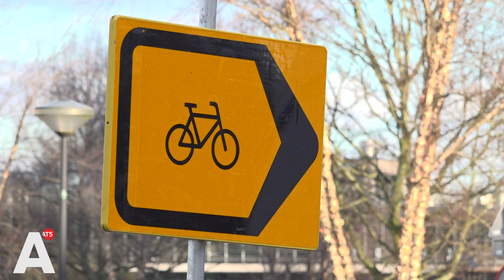Grote chaos op Spaklerweg door werkzaamheden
Wie vaak van Oost naar Zuidoost of andersom fietst kan er figuurlijk niet omheen, maar moet dat letterlijk telkens wel: de werkzaamheden op de Spaklerweg. De situatie is er volgens fietsers onoverzichtelijk. De gemeente erkent dat en denkt na over maatregelen.

Er wordt al ongeveer een jaar aan de Spaklerweg gewerkt. Sinds een paar weken geleden kunnen fietsers een groot deel van de weg helemaal niet meer gebruiken. Ze moeten omrijden via Park Somerlust en komen uiteindelijk weer uit op de Spaklerweg. Daar moeten ze, en dat is wel al vele maanden zo, de weg oversteken.

"De straten gaan weer open, dan gaan ze weer dicht, dan weer open", vertelt een bewoner van de Bijlmer die de weg kent als zowel scooterrijder, fietser en voetganger. "Allemaal een zooitje hekken. Het zal wel nodig zijn, maar ik vind het niks."

Op de brug worden fietsers deels de stoep op geleid. Een paar weken terug zaten er nog geen strepen of pijlen op de weg. Inmiddels zijn die er wel, maar nog steeds snapt niet iedereen aan welke kant hij moet fietsen of zelfs lopen.

"Ik ben niet overgestoken en moet waarschijnlijk naar de andere kant van de richel", erkent een voetganger die inderdaad per ongeluk tussen de fietsers liep. Toch went het volgens een fietser snel. "Haha, je moet goed oppassen inderdaad. Maar ik snap het wel. Maar dat komt ook omdat ik het al een paar keer gedaan heb."

Dat de situatie op en rond de weg vaak verandert bleek deze week, toen er bij de rotonde een blok beton op het fietspad erbij kwam. "Het is heel rommelig en elke keer is het weer wat anders", vindt een fietser. "En het duurt allemaal veel te lang."

Een woordvoerder van de gemeente erkent dat de situatie op sommige plekken onoverzichtelijk is en zegt dat er wordt er gekeken hoe de situatie verduidelijkt kan worden. Op de site van de gemeente staat dat de oude inrichting van de Spaklerweg niet meer voldeed omdat er meer mensen wonen, werken en winkelen in het gebied. De werkzaamheden duren naar verwachting tot juni van dit jaar.